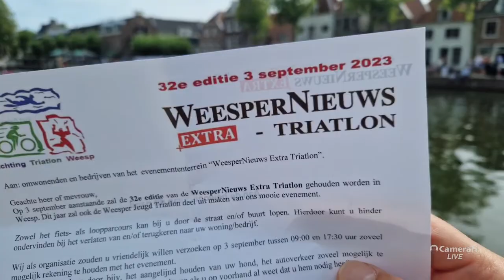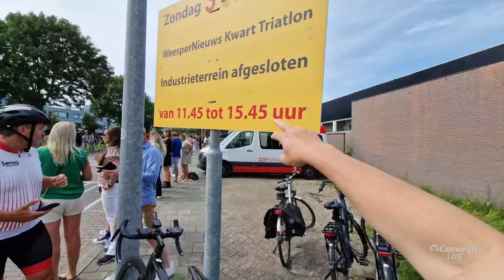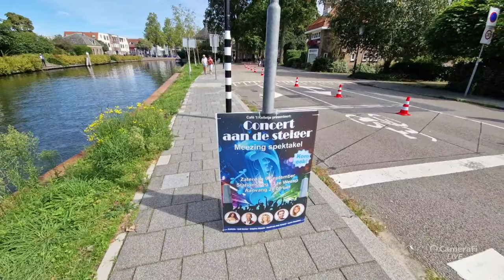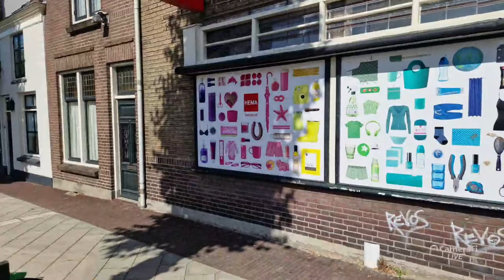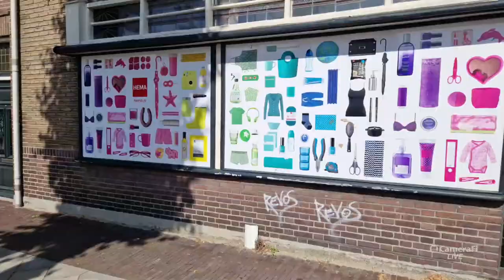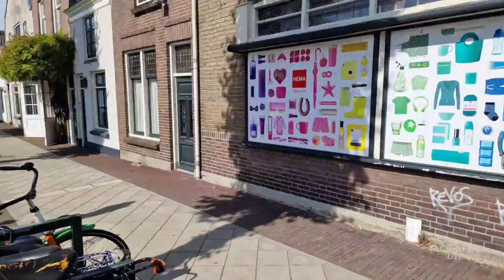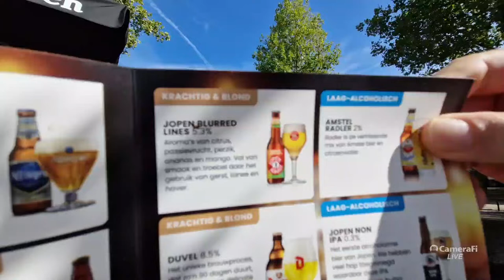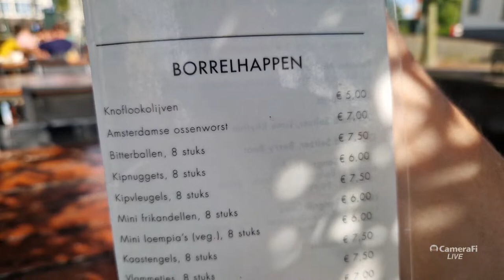Dutch Triathlon Live in Weesp - 32 Years!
Weesp Triathlon is happening Today in Weesp, borough of Amsterdam. If you wanna see a Dutch conpetition by Swimming, Cycling and Running, join me on this live!

Recorded on : 3 September 2023, Sunday